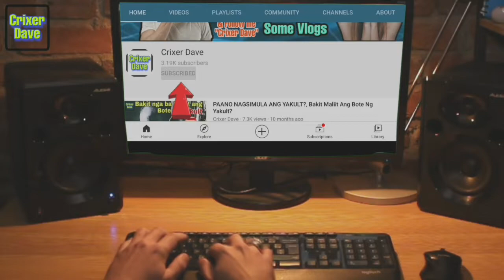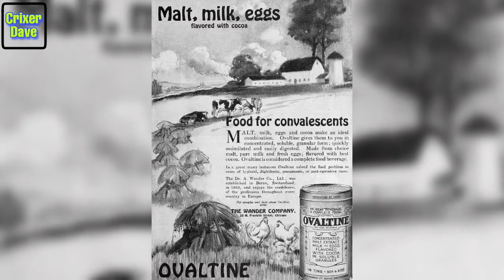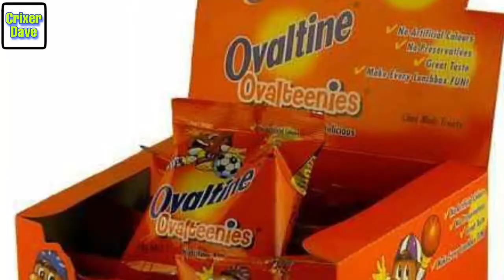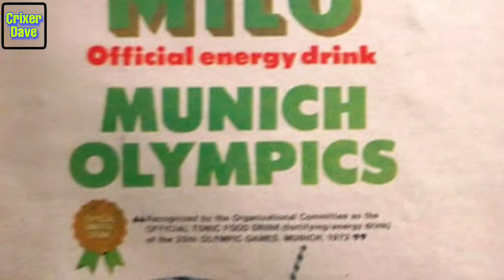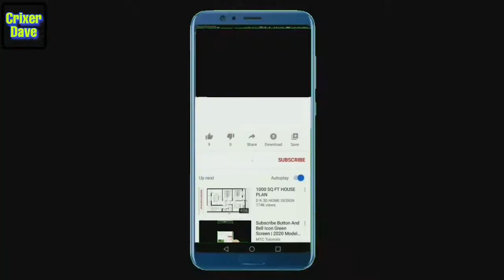Mga Bagay na Hindi mo pa Alam Tungkol sa Milo at Ovaltine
Ang Video na ito ay Tungkol sa Malt Energy Drink na Milo at Ovaltine, Natikman mo ba ang Dalawang ito noong Kabataan mo kaibigan? Alam mo ba ang mga bagay tungkol sa Milo at Ovaltine? Tapusin mo ang Videong ito Kaibigan para Malaman mo, Keep Safe Kaibigan.

Creators Note: This Channel is not intented to Copyright some works of others like photos, images, videos and others, the only purpose is to educate other people, inspired them and give some informations, Thank you so much for Considerations, God Bless as All.

href=" Commons Music by Jason Shaw on Audionautix.com